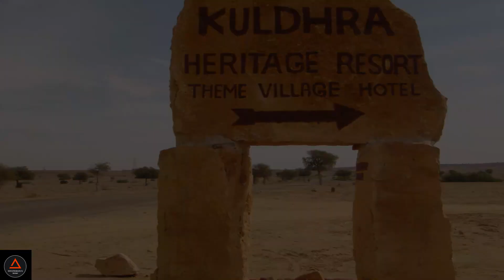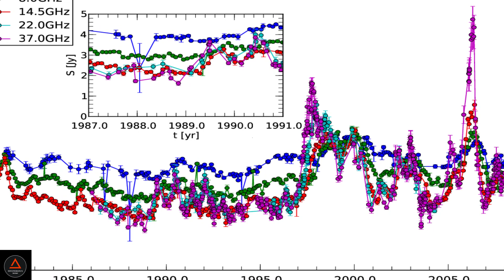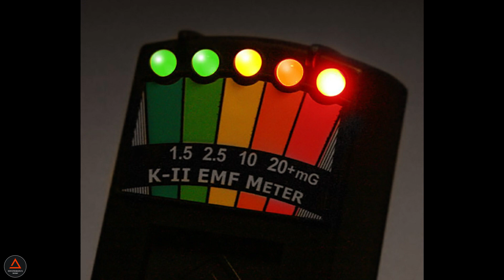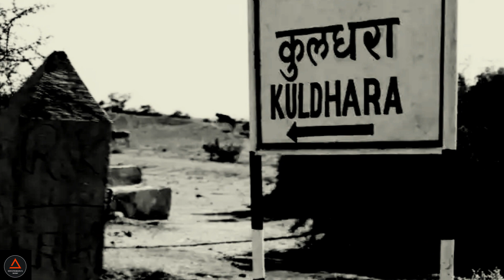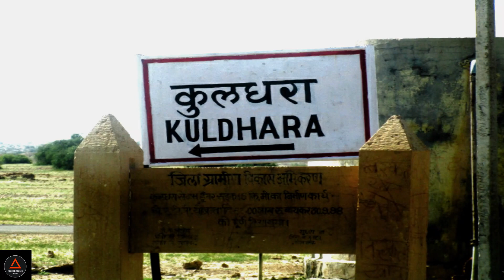KULDHARA THE CURSED VILLAGE | THE HAUNTED VILLAGE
A small village of Rajasthan with a bigger history and lots of mystery. Let's check out what is inside the Kuldhara.